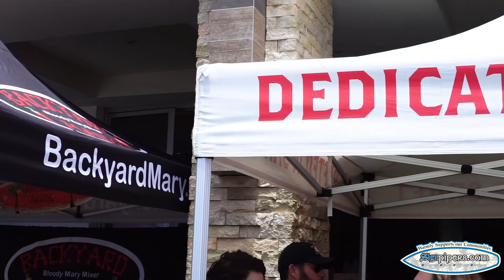Sign Pipers @ Wags N Wine Fundraiser- Huntington Beach, CA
Sign Pipers came out to support the Wags N Wine Fundraiser here in Huntington Beach, CA. The day was filled with many vendors offering food, wine and spirits. Sign Piper's proudly donated a tent to the event and also made them an awesome step and repeat media backdrop!

Other clients were there as well in Backyard Bloody's and No Stray Left Behind.